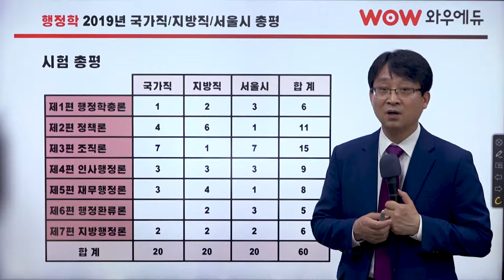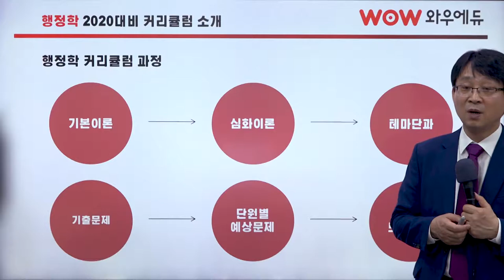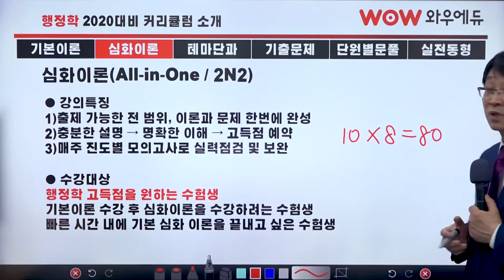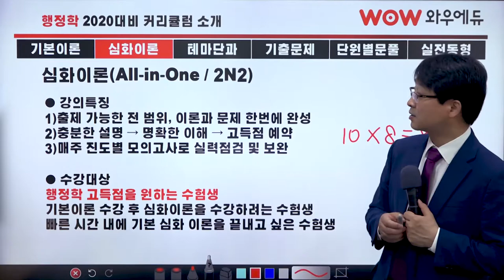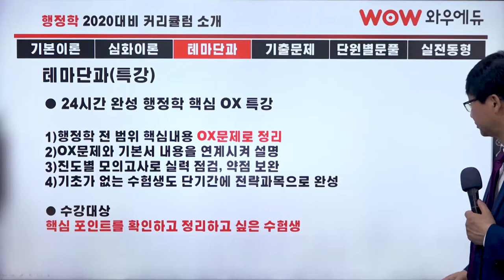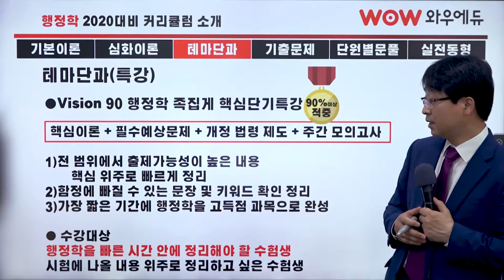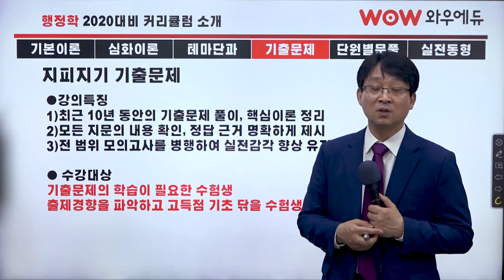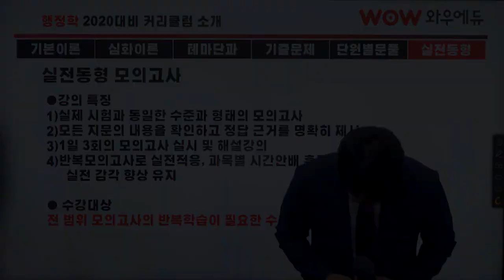[와우에듀] 2020 심철수 비전행정학 커리큘럼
심철수교수님의 비전행정학 2020 커리큘럼 소개영상입니다.
2020 행정학커리큘럼으로 합격의 길을 따라가보세요 ^-^